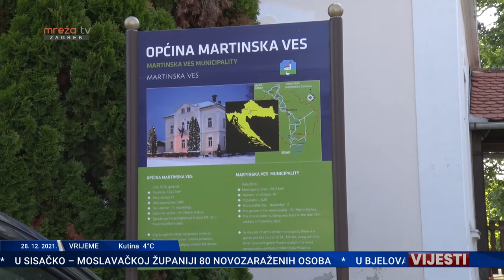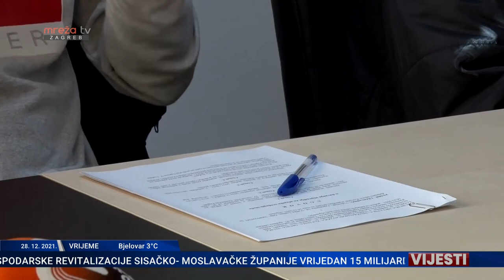VIJESTI 28.12.2021.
MrežaTV